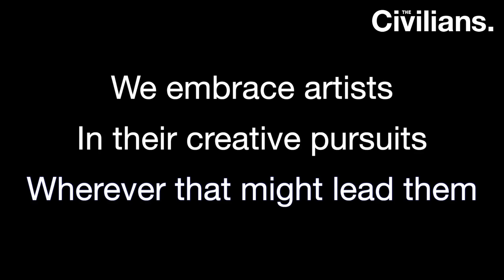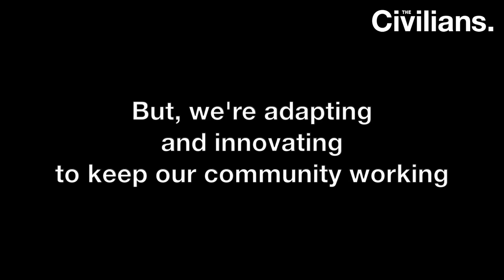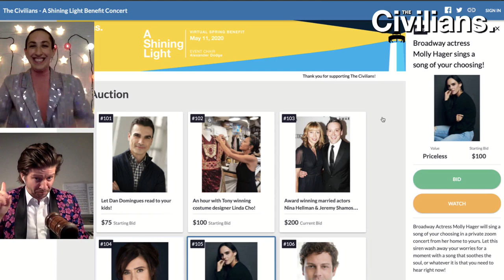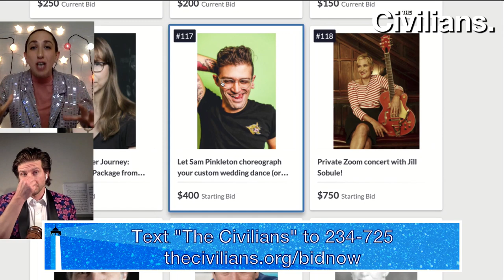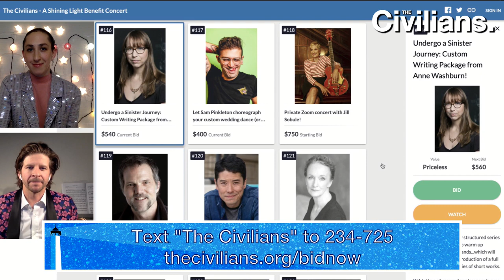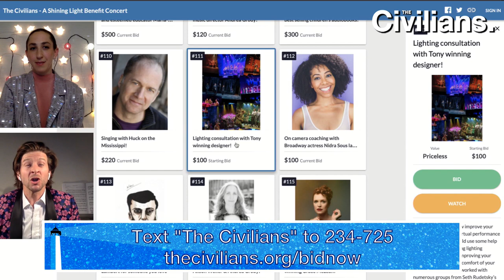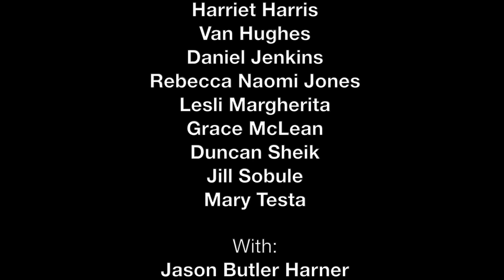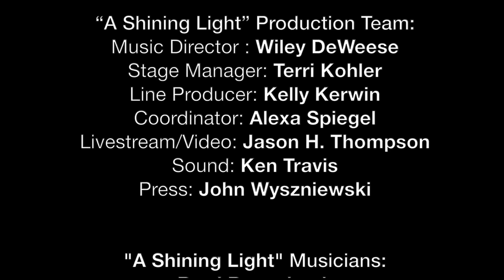Civilians Spring Benefit Concert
For a full list of performances and acknowledgements, please download the Benefit Program

PERFORMANCE STARTS AT 24:23